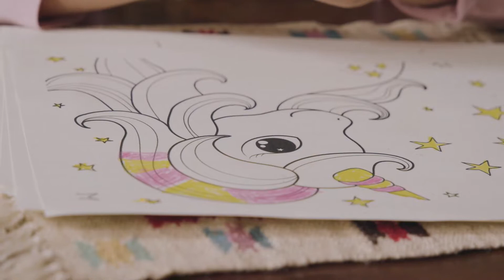Quais são os melhores brinquedos para brincar ao ar livre?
Oie Pexual, me chamo Maria Fernanda e me divirto muito com as brincadeiras do meu Papai e da minha Mamãe. Queremos compartilhar com vocês nossa rotina e aproveitar pra deixar registrado toda minha infância. Vem crescer comigo!

Sol, é você?

Acredite ou não, está quase na hora da primavera! O clima quente significa que é um ótimo momento para brincar ao ar livre com seu pequeno! Brincar ao ar livre fica ainda melhor quando os brinquedos são adicionados.

Estes são os melhores brinquedos ao ar livre para ajudar no desenvolvimento. Lembre-se, todas as brincadeiras ao ar livre devem ser supervisionadas para garantir que as crianças fiquem seguras.

Caixa de areia. Um clássico do calor! As caixas de areia são ótimas para o desenvolvimento sensorial . De tocar na areia para brincar tátil, usar o sentido vestibular para se equilibrar na areia, usar propriocepção para brincar com a areia, o bebê está tendo uma experiência sensorial completa. Também é uma ótima maneira de trabalhar as habilidades motoras finas pegando, pegando e brincando com areia. Apenas lembre-se, tente evitar que o bebê use o sentido do paladar com a boca cheia de areia!

Giz de calçada. O giz de calçada é uma maneira de tornar a escrita e o desenho muito divertidos! Esta atividade motora fina dá às crianças que estão começando a aprender a escrever e soletrar uma oportunidade divertida de praticar habilidades de comunicação . É também uma ótima experiência sensorial, especialmente no uso do sentido proprioceptivo, porque as crianças aprendem o quanto precisam pressionar enquanto usam o giz.

Mesas de água e areia.  Estas mesas tornaram-se um brinquedo popular para o tempo quente! Eles podem ser colocados ao ar livre e permitem que as crianças brinquem com segurança com água e areia enquanto caminham e ficam em pé , o que promove o desenvolvimento motor grosso e fino . Certifique-se de verificar as recomendações de idade antes de comprar, pois alguns são feitos para crianças com mais de 4 anos. Mesa de água:

Balanço ao ar livre. Não importa se é no parque local ou no seu próprio quintal, um balanço é uma experiência sensorial única para você pequeno! Ao balançar, eles aprendem equilíbrio e consciência corporal , dois sentidos importantes, e usam a força do núcleo para se manterem eretos. Existem até alguns benefícios socioemocionais nos balanços, pois o movimento repetitivo pode ser calmante. Certifique-se de que o balanço esteja seguro antes de usá-lo (tanto para o “conjunto de balanço” quanto para que o bebê esteja seguro no balanço).

Brinquedos de imitação de atividades ao ar livre “adultos” . Uma ótima maneira de promover o desenvolvimento das funções executivas é fazer o bebê imitar o que os adultos estão fazendo! Existem muitos brinquedos de imitação ao ar livre diferentes, incluindo cortadores de grama empurrados , conjuntos de jardinagem , casinhas e kits de exploração ao ar livre , todos os quais podem promover a resolução de problemas e flexibilidade mental. Você pode até fazer com que as crianças trabalhem no jardim com um adulto usando seus brinquedos infantis para fortalecer a conexão socioemocional !

Brinquedos com rodas. À medida que as crianças ficam mais velhas e firmes em seus pés, elas podem ir em aventuras ao ar livre usando um veículo com rodas! Estes incluem scooters, vagões, triciclos, bicicletas e carros de brincar . Tudo isso é bom para a força motora e promove o sentido vestibular (equilíbrio) . Além disso, usar um brinquedo com rodas requer aprender uma nova habilidade, lembrar como fazê-lo e resolver problemas quando não funciona, o que é um ótimo exercício de função executiva. Certifique-se de que as crianças usem o equipamento de segurança adequado, como um capacete.

melhores brincadeiras para crianças,melhores brincadeiras,atividades para crianças,brincar ao ar livre,brincadeiras para festa de aniversário,brincadeiras para crianças,brinquedo,brincadeiras para pais e filhos,como são fabricados os bonecos maria clara e jp,brincadeira ao ar livre,brincadeiras para ar livre na pandemia,brincadeira ao ar livre com criança,brincar,brinquedos,melhores brincadeiras para crianças de 7 anos,maria clara e jp,jogos ao ar livre